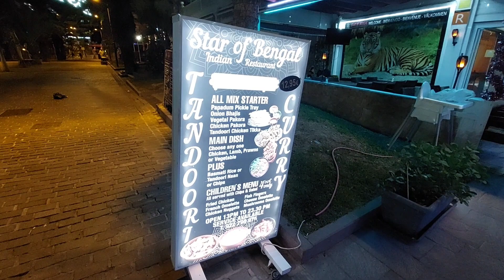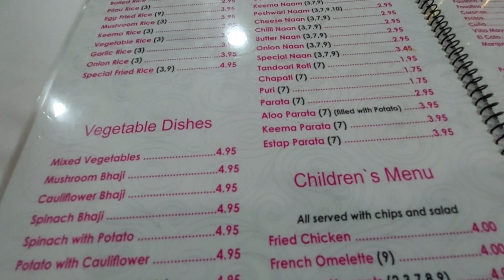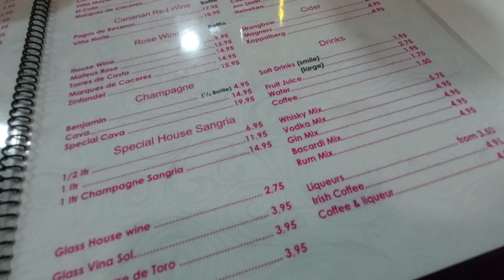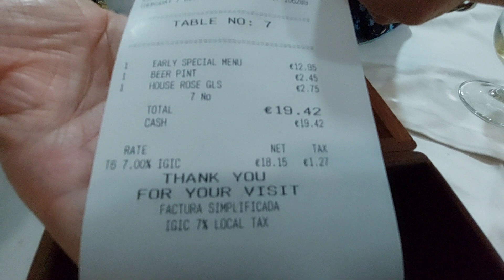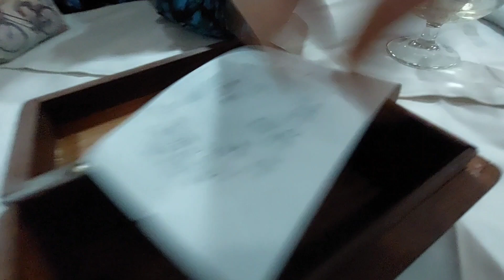Tenerife, star of bengal food review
We try out the food in the start of bengal Los Cristianos, were we impressed or not ?